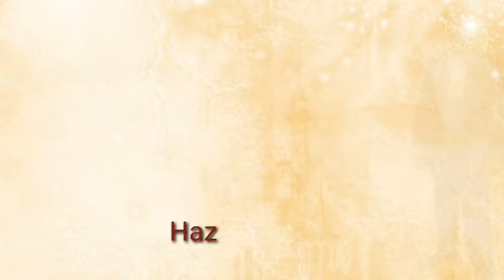MİR SƏDİ MİRLƏR"Eşqim"